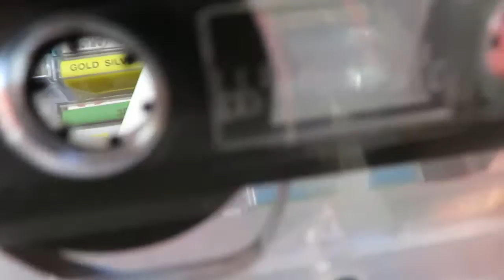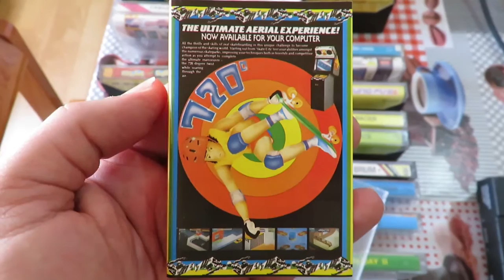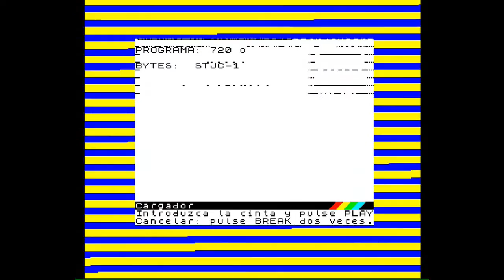Zx Spectrum Real Tape: 720º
Mais um clássico de salão de jogos dos anos 80, e muito bem conseguido no Zx Spectrum, percebe-se muito bem o que é o quê, só é mesmo pena ser só duas cores, preto e uma cor à escolha que podemos alterar no teclado.

Boa jogabilidade, som é fraco porque só tem versão 48k, os gráficos são bons apesar de terem muita limitação de cor mas foi para evitar colour clash, jogo é divertido e bem conseguido.